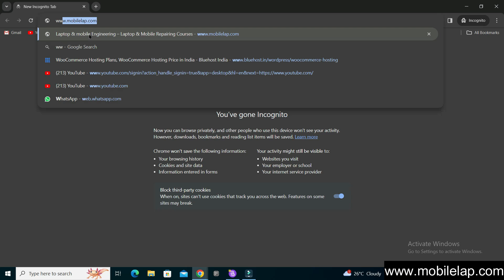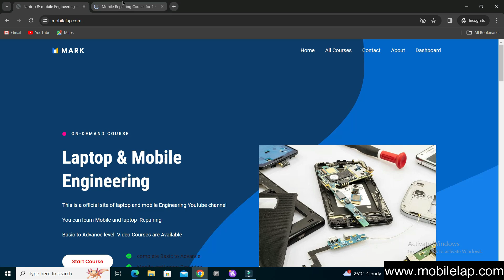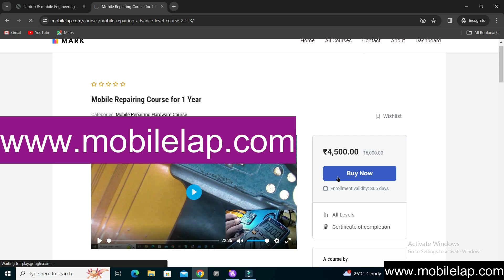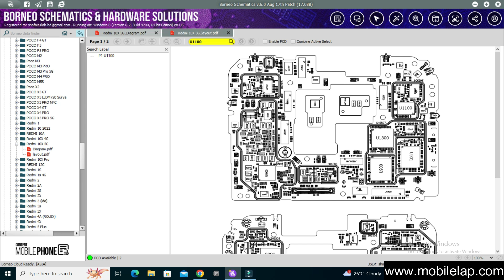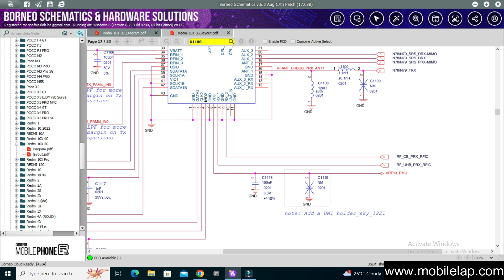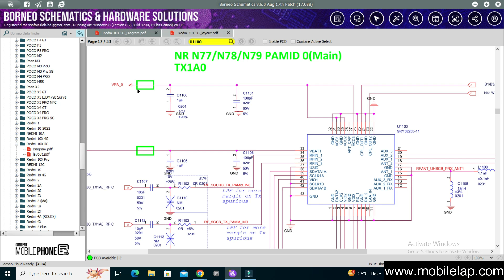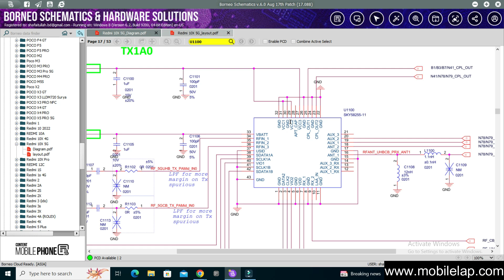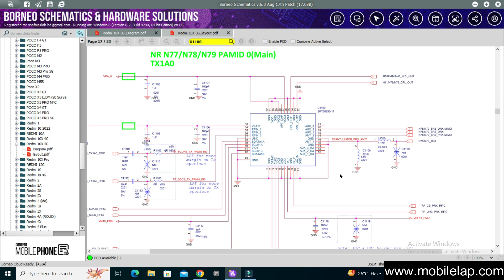5G Rf Testing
5g Rf testing